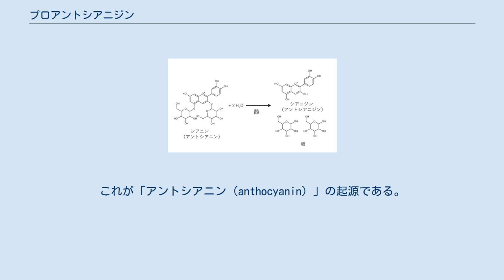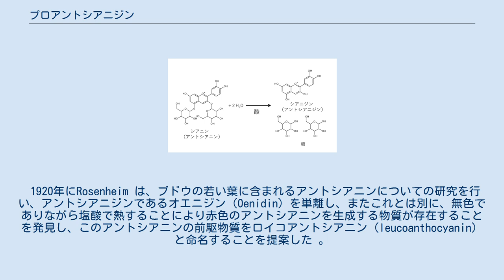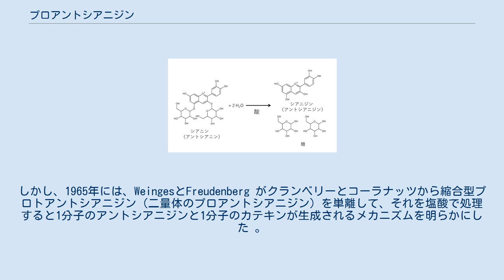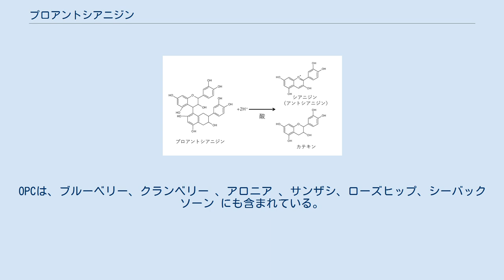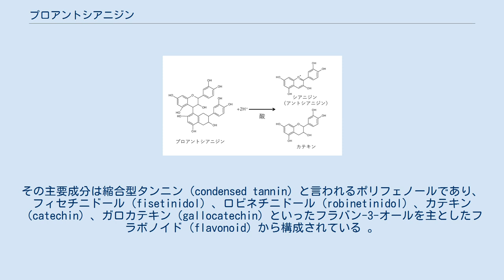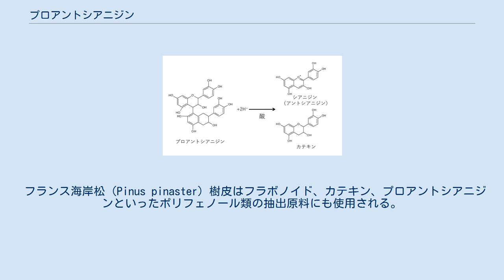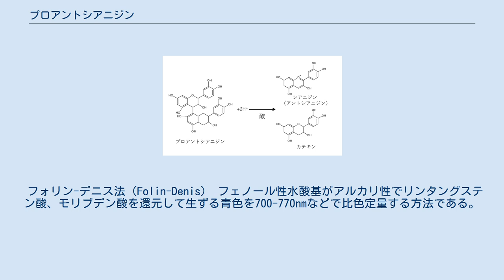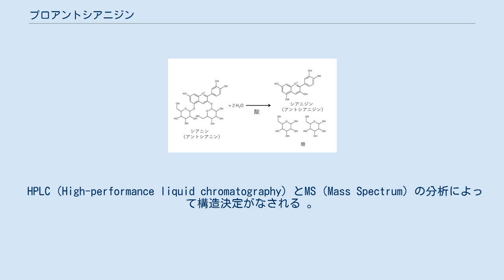プロアントシアニジン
プロアントシアニジン（英：proanthocyanidin）は、様々な植物に含まれるポリフェノールの一種である。
プロアントシアニジンは、植物界において植物の葉、果実、樹皮、材などに広く分布しており、非常に多くの種類が存在する。
フラバン-3-オール（flavan-3-ol）のフラバン骨格の炭素同士がC-C結合などによって結合したものであり、塩酸のような無機酸で加熱することによってC-Cなどの結合が切れてアントシアニジン（anthocyanidin）を生じるものとして知られている。
生化学的には、多種多様な植物から得られるプロアントシアニジンの研究において、さまざまな生理活性を有することが報告されている。
 1835年にMarquartは、ドイツの国花である青いヤグルマギクの花弁の青色は花青素によって引き起こされており、この花青素をアントシアニンと称することを提案した 。
これが「アントシアニン（anthocyanin）」の起源である。
その後、1914年にWillstätter とEverestによって「アントシアニンの研究：第1報ヤグルマギクの色素」と題する論文で、ヤグルマギクの青い花弁からアントシアニンとして赤色のシアニン塩化物が結晶として単離され、その加水分解物として糖と色素のシアニジン（cyanidin）とが得られ、このシアニジン（アグリコン）をアントシアニジン（anthocyanidin）と命名した 。
 1920年にRosenheim は、ブドウの若い葉に含まれるアントシアニンについての研究を行い、アントシアニジンであるオエニジン（Oenidin）を単離し、またこれとは別に、無色でありながら塩酸で熱することにより赤色のアントシアニンを生成する物質が存在することを発見し、このアントシアニンの前駆物質をロイコアントシアニン（leucoanthocyanin）と命名することを提案した 。
このロイコアントシアニンについての研究は、その後Robinson 夫妻による精力的なアントシアニンの研究の一環として1933年に「ロイコアントシアニンの分布についてのノート」として発表された。
それによると、多岐にわたる45種の植物のさまざまな部位からロイコアントシアニンの抽出が行われ、それを塩酸で熱することによりアントシアニジンが生成されることを示し、このロイコアントシアニンが植物界に広く分布していることを明らかにした 。
 これら一連の研究から、1960年にFreudenberg とWeinges は、“このロイコアントシアニンのように無色でありながら塩酸のような無機酸で熱することで赤いアントシアニジンを生成する物質をプロアントシアニジンと命名する”ことを提案した 。
これが、プロアントシアニジンの起源である。
 なお、このプロアントシアニジンは、1962年にFreudenberg とWeingesがフラバン-2,3ジオール、-3,4ジオール、-2,3,4トリオールあるいはそれらの配糖体などの物質に与えた名称であった 。
しかし、1965年には、WeingesとFreudenberg がクランベリーとコーラナッツから縮合型プロトアントシアニジン（二量体のプロアントシアニジン）を単離して、それを塩酸で処理すると1分子のアントシアニジンと1分子のカテキンが生成されるメカニズムを明らかにした 。
 現在では、プロアントシアニジンとは、フラバン-3-オール（flavan-3-ol）のフラバン骨格の炭素同士がC-C結合などによって結合した二量体（dimer）、三量体（trimer）、オリゴマー（oligomer）、ポリマー（polymer）などであり、塩酸のような無機酸で加熱することによってC-Cなどの結合が切れてアントシアニジンを生じるものとして定義されている 。
 プロアントシアニジンは、生理活性を有し、体内に吸収されて利用される高分子であり、プロシアニジン（procyanidin）、プロデルフィニジン（prodelphinidin）などの縮合型フラバン-3-オールのグループに属し、特に、リンゴや、モリシマアカシア樹皮 、フランス海岸松樹皮やその他の松やシナモン 、ココア豆、ブドウ種子、ブドウ皮 、ヨーロッパブドウの赤ワインなどの多くの植物に含まれている。
 その中でも特にカテキン類（catechins）の二量体あるいは三量体のものは、オリゴマープロアントシアニジン（OPC）と呼ばれる。
OPCは多くの植物に含まれており、一般的に人の食物にも含まれている。